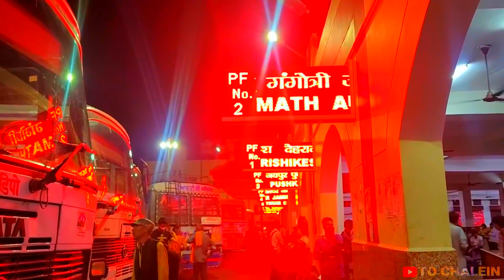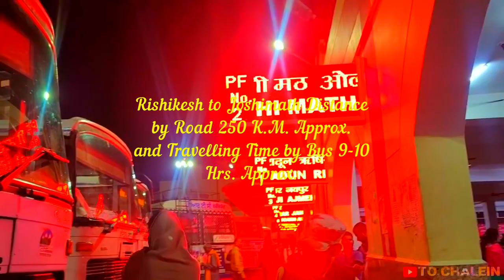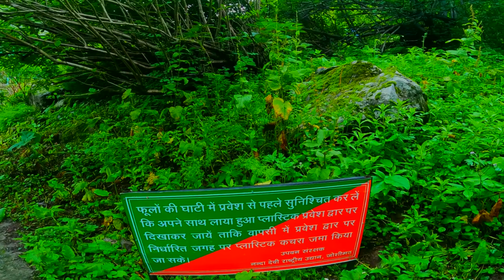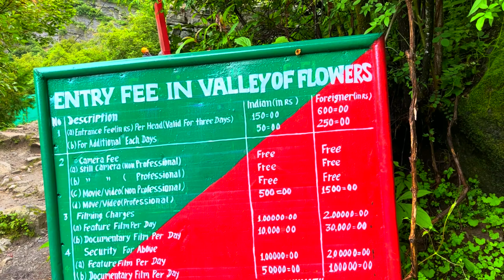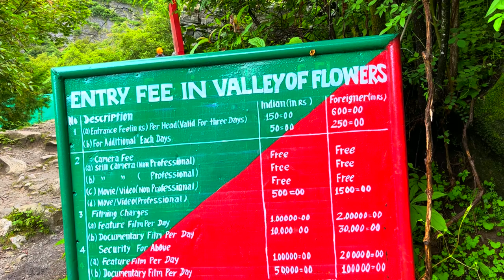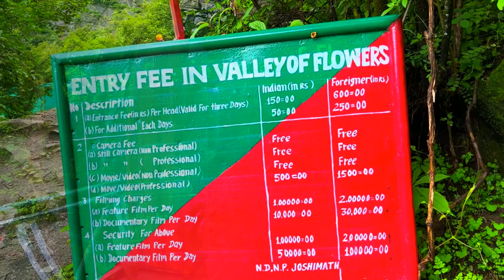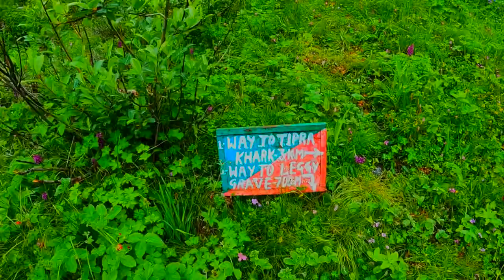Valley of Flowers Tour Plan Full Details || Kolkata to Valley of Flowers Tour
Valley of Flowers Tour Guide in Bengali.

The valley have been discovered in 1931, when three British mountaineers – led by Frank S. Smythe – lost their way and chanced upon this spectacular valley. Attracted by the beauty of this place they named it the “Valley of Flowers”.

With a stunning backdrop of the mighty Himalayan ranges, the Valley of Flowers National Park presents an ethereal view and an unforgettable experience for visitors. Spread over an area of 87 sq km in the Chamoli district, the Valley of Flowers National Park is a UNESCO World Heritage Site and forms one of the two core zones (the other being the Nanda Devi National Park) of the Nanda Devi Biosphere Reserve.

As the name suggests, Valley of Flowers is a destination where nature blooms in full glory offering a breathtaking experience. Exotic flowers (over 600 species) like orchids, poppies, primulas, marigold, daisies and anemones are an eye-catching spectacle. Sub-alpine forests birch and rhododendron cover parts of the park's area. The trek to the valley offers eye-catching spectacles like cascading waterfalls and wild streams.  Situated at an altitude of around 3,600 m above the sea level, the valley is also home to such rare and amazing wildlife species like the gray langur, the flying squirrel, the Himalayan weasel, and black bear, the red fox, the lime butterfly, the snow leopard and Himalayan monal, to name a few.

The flowers here can be best viewed between the months of May and October, a time when the area turns into a botanical wonderland although maximum abundance of flowers is during July to September.

Music : मन को शांत कर देगा ये संगीत   द्विमुखी   Music For Relaxation   Sadhguru Hindi